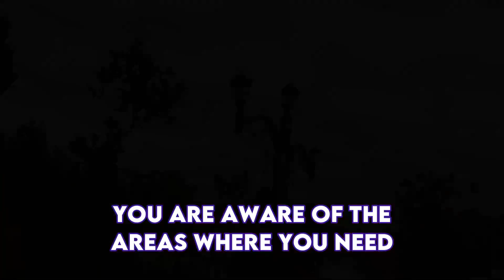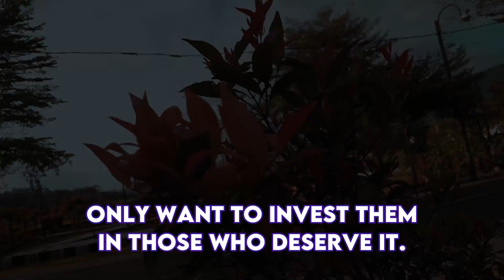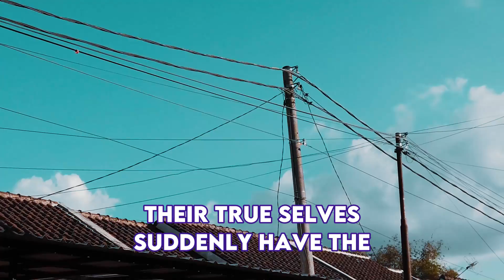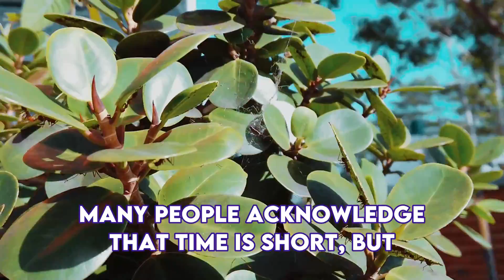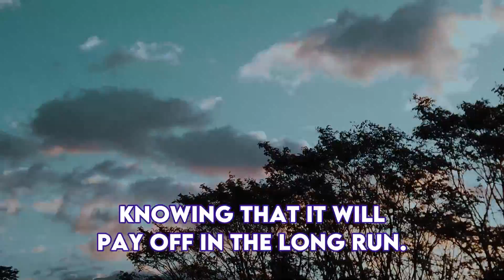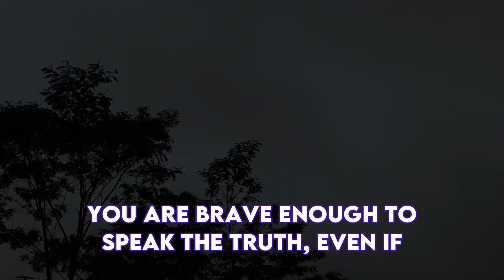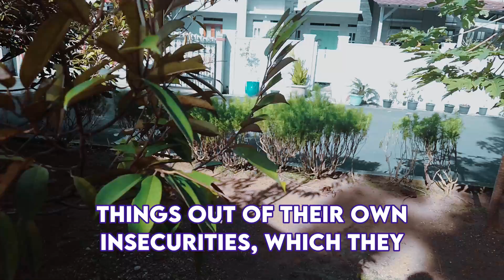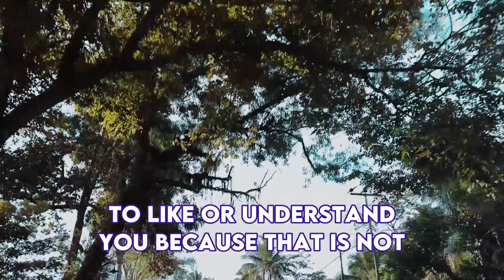These Are 10 Signs You Are Becoming The Person You Are Meant To Be | Awakening | Spirituality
Have you ever felt like you're just going through the motions of life, like you're on autopilot and not really living? Maybe you've even started to question your sanity or wonder if there's something wrong with you. But what if I told you that this feeling could actually be the start of a powerful spiritual awakening?